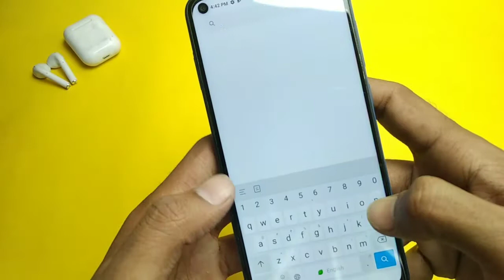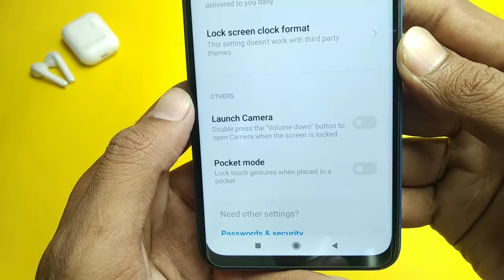Don't cover the earphone area || Redmi note 9 Problem Solved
Don't cover the earphone area || Redmi note 9 Problem Solved || Redmi Note 9 Pro don't cover the earphone area problem

1. Redmi Note 9 don't cover the earphone area problem
2. Redmi Note 8 don't cover the earphone area problem
3. Redmi Note 9 Pro don't cover the earphone area problem
4  Redmi Note 8 Pro don't cover the earphone area problem
5. don't cover the earphone area problem Redmi Note 9 Pro
6. don't cover the earphone area problem Redmi Note 8 Pro
7. don't cover the earphone area problem Redmi Note 8
8. don't cover the earphone area